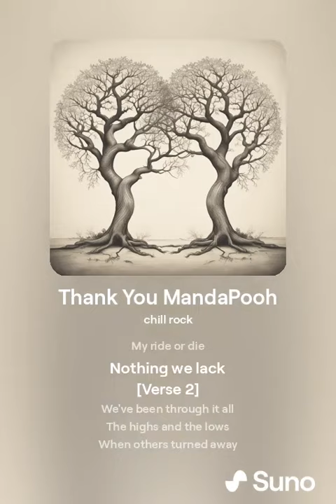Thank You MandaPooh 1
AI Generated